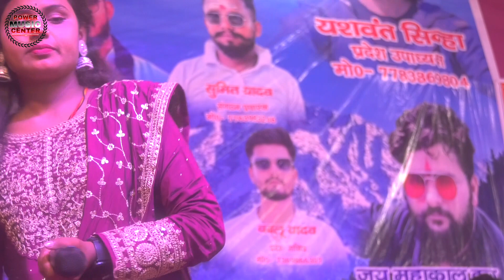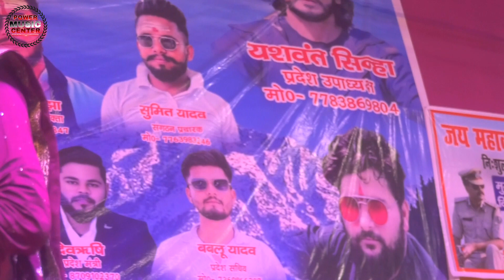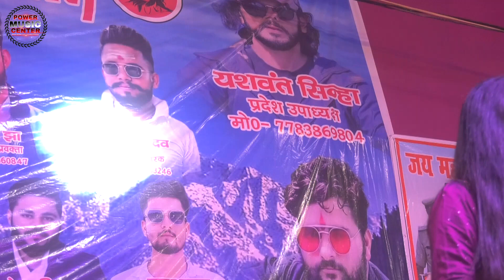amrita_gautam भाई के याद दर्द भरा गीता- राखी के धागों में बहिना का प्यार भैया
► Song :-  Rakhi Ke Dhaga Me Bahina Ka Pyar Bhaiya
► Singer  :-  Amrita Gautam
► Label / Company :-Power Music Center
► Recording - Mantosh Kumar
Power Music Center :-
amrita_gautam_new song
jyoti mahi ka gana
jyoti mahi ka stage program
jyoti mahi ka bhajan
jyoti mahi bhakti stage show
mere rakhi ka m
bandhan song
 bandhan song download
bandhan mp3 download
bandhan lyrics
raksha bandhan geet video
raksha bandhan geet rss
raksha bandhan geet hin
raksha bandhan geet lyrics
रक्षा बंधन गीत
raksha bandhan geet download
raksha bandhan geet 2022
raksha bandhan geet mp3
raksha bandhan geet bhai behan ka
raksha bandhan geet mp3 download
raksha bandhan geet song
raksha bandhan geet video song
Rakshabandhan
rakshabandhan geet
rakshabandhan ka gana
rakshabandhan kab hai
rakshabandhan song
rakshabandhan ka
rakshabandhan 2023
rakshabandhan kab hai 2023
rakshabandhan video
mere rakhi ka matlab hai pyar bhaiya
mere rakhi ka matlab
मेरे राखी का मतलब है प्यार भैया
mere rakhi ka matlab hai pyar bhaiya film
mere rakhi ka matlab hai pyar bhaiya status
mere rakhi ka matlab hai pyar bhaiya movie
mere rakhi ka matlab hai pyar bhaiya picture
mere rakhi ka matlab hai pyar bhaiya dj
mere rakhi ka matlab hai pyar bhaiya ringtone
mere rakhi ka matlab hai pyar bhaiya video song
Isse samjho na resham ka taar bhaiya
 Meri raakhi matlab hai pyar bhaiya
 Isse samjho na - 2
 Resham ka taar bhaiya isse samjho na
 Resham ka taar bhaiya
 Meri raakhi matlab hai pyar bhaiya - 2
 Pyar bhaiya pyar bhaiya

 Yun to duniya mein har sey ka mol hai - 2
 Meri raakhi magar anmol hai
 Ye na tulti hai - 2
 Daulat ke bhaar bhaiya

 Teri bahena pe jab bhi koi mushkil pade
 Oo teri bahena pe jab bhi koi mushkil pade
 Aake mujh se mil jaana khade hi khade
 Meri raakhi ki - 2
 Sun na pukaar bhaiya
 Isse samjho na resham ka taar bhaiya - 2
 Pyar bhaiya pyar bhaiya - 2 .